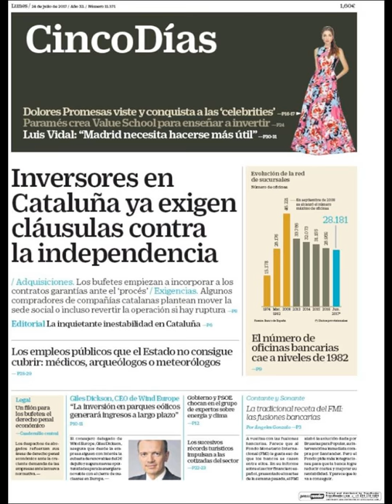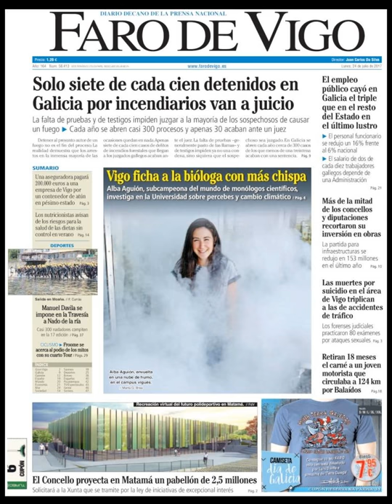Noticias Lunes 24 Julio 2017 Principales Titulares Portadas Diarios Periódicos España Spain